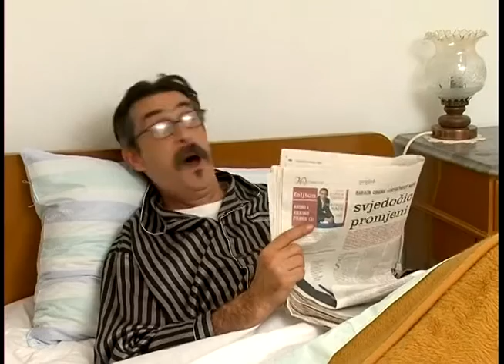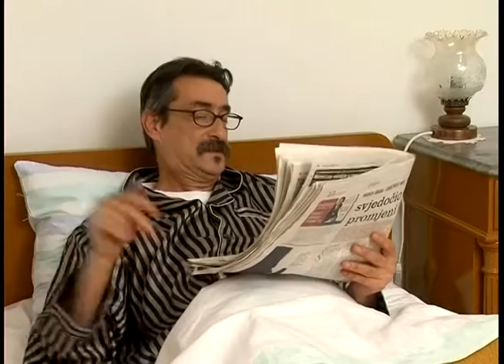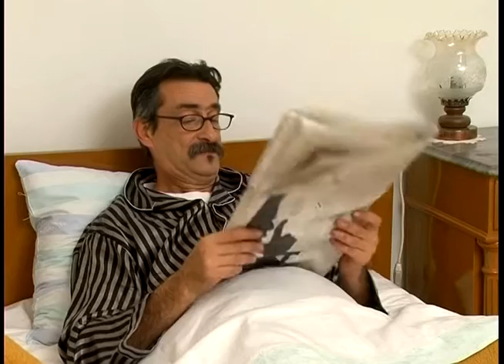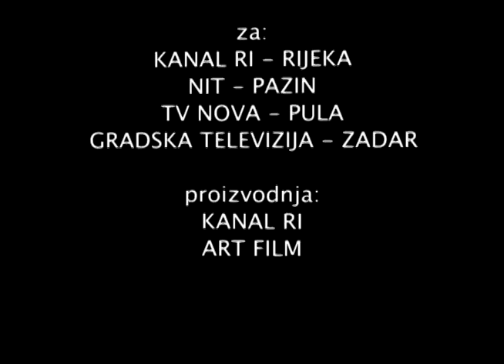Ćo mi - ćo ti - Epizoda 6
Naziv epizode: Gremo va Sloveniju II